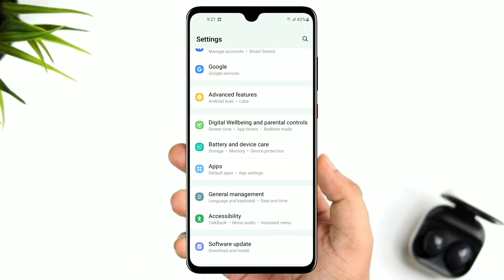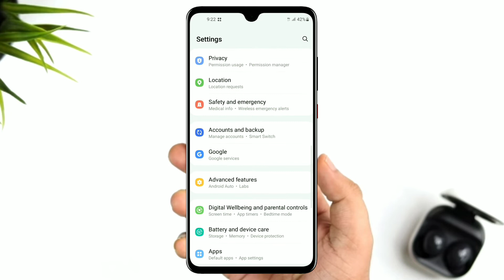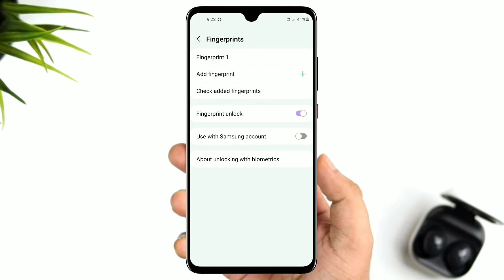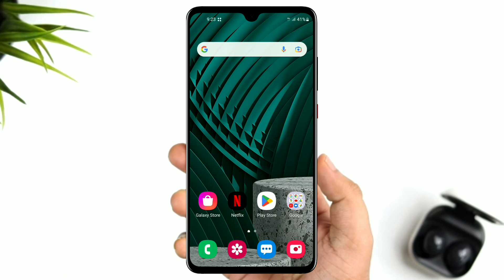Samsung M11 fingerprint test 2022 l Samsung M21,m32, A21, A50, a70 fingerprint test